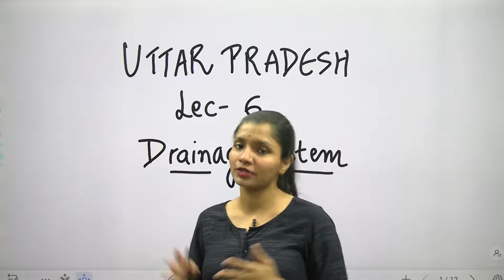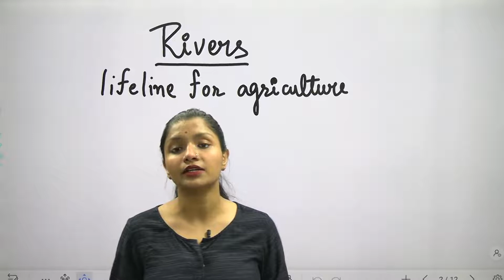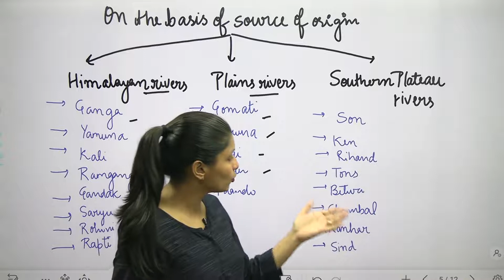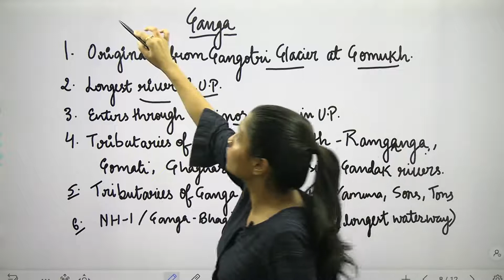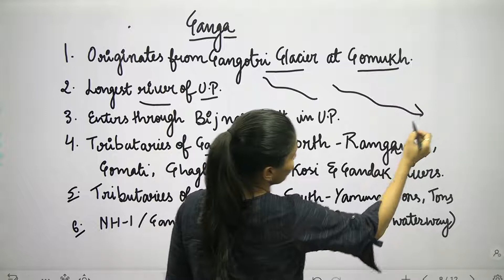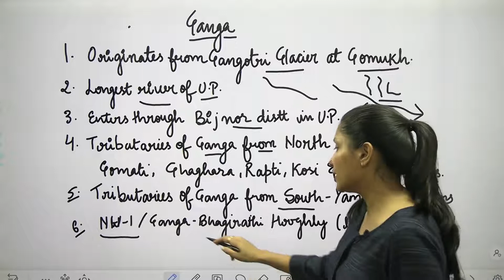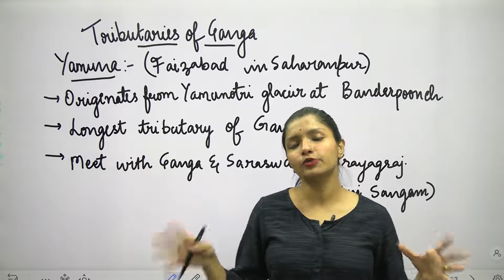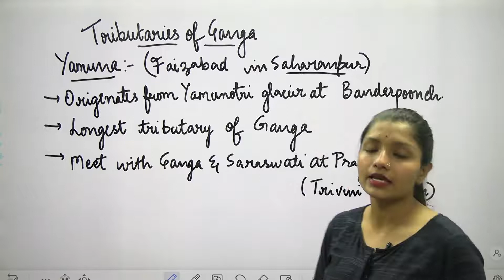[Ch.4/P-1] Drainage system of Uttar Pradesh I उत्तर प्रदेश का प्रवाह तंत्र I Pragati Mantra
[Ch.4/P-1] Drainage system of Uttar Pradesh I उत्तर प्रदेश का प्रवाह तंत्र I Know your State Uttar Pradesh I Pragati Mantra I Shivangi Aggarwal

This video lecture is about "Drainage system of Uttar Pradesh" of the Know your state Uttar Pradesh series.
यह वीडियो व्याख्यान अपने राज्य को जानिए उत्तर प्रदेश श्रृंखला के "उत्तर प्रदेश का प्रवाह तंत्र" के बारे में है।

This following topics have been discussed in this video lecture:
इस वीडियो व्याख्यान में निम्नलिखित विषयों पर चर्चा की गई है:
1. Division of Drainage system of Uttar Pradesh
 2. Himalyan River System
     a. Ganga river
     b. Yamuna river
     c. Kali (Sharda) river
     d. Ramganga river
     e. Gandak river
     f. Saryu river
     g. Rapti river

Links of the different playlists of different course for various subjects offered for free by us are as  follows:
हमारे द्वारा मुफ्त में दिए जाने वाले विभिन्न विषयों के लिए अलग-अलग कोर्स की विभिन्न प्लेलिस्ट के लिंक इस प्रकार हैं:

For discussion Join our Telegram Channel.

We at Pragati Mantra building the conceptual and technology based education system for most demanding and competitive teaching exams like KVS, NVS, AWES, TET's, SUPERTET, PET, SSC, UPSSSC, UPPCS etc.
हम प्रगति मंत्र में केवीएस, एनवीएस, एडब्ल्यूईएस, टीईटी, सुपरटेट आदि जैसे सबसे अधिक मांग और प्रतिस्पर्धी शिक्षण परीक्षाओं के लिए वैचारिक और प्रौद्योगिकी आधारित शिक्षा प्रणाली का निर्माण कर रहे हैं।

For best viewing experience change the quality of your video stream to "Higher picture quality" in your YouTube app or web.
देखने के सर्वोत्तम अनुभव के लिए अपने YouTube ऐप या वेब में अपने वीडियो स्ट्रीम की गुणवत्ता को "High picture quality" में बदलें।

To view the image discussed in lecture, Refer the telegram channel.
व्याख्यान में चर्चा की गई छवि देखने के लिए, टेलीग्राम चैनल देखें।

Keep supporting!